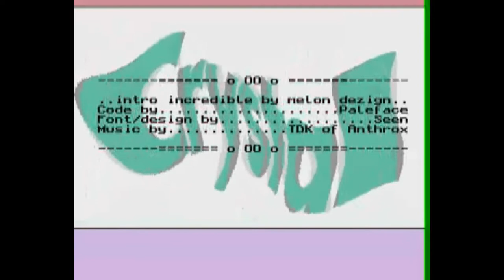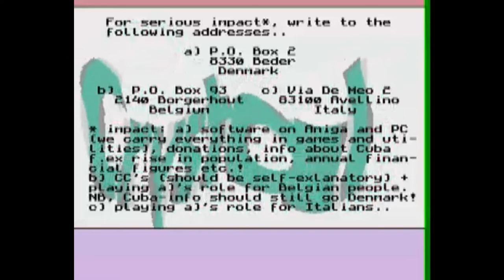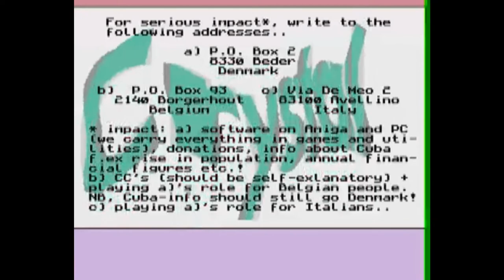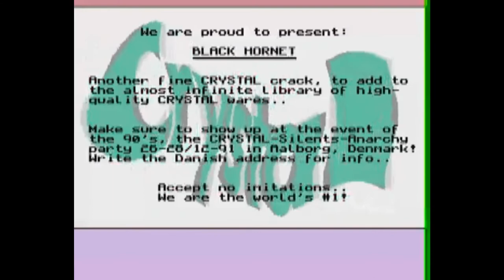Crystals (Maintheme 2 rmx)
This is a remix of a melody created by Mark Knight aka TDK / Melon Dezign called "Maintheme 2". The melody were used in a couple of crystal intros back in the amiga days.